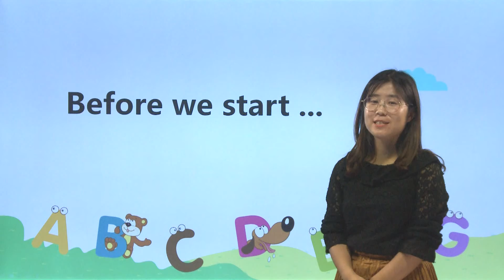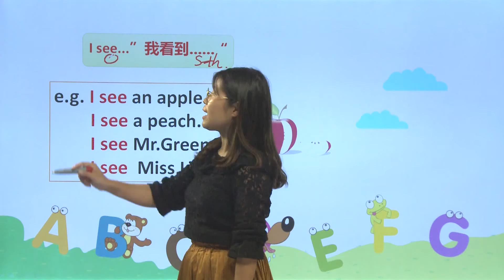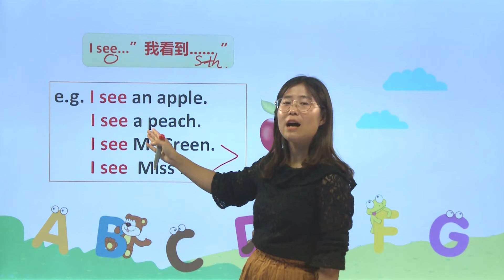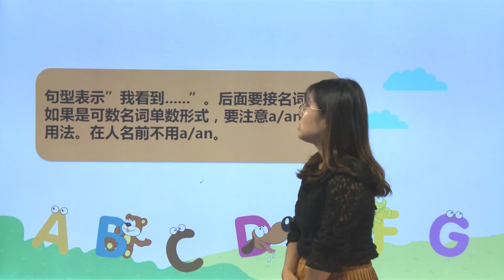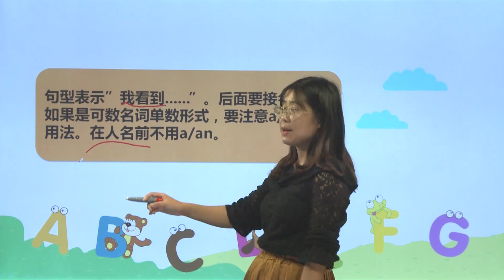24 I see 句型|知识点|小学英语|三年级上